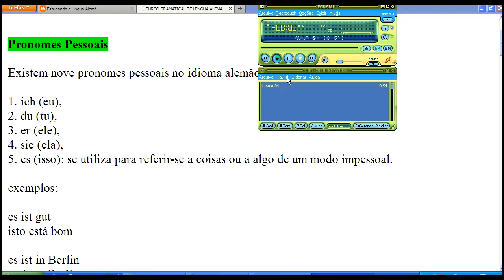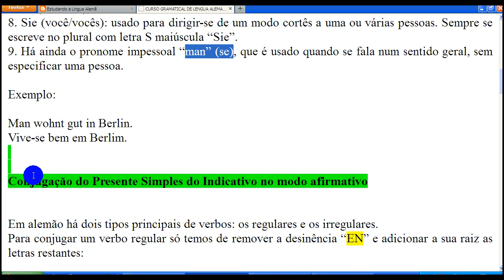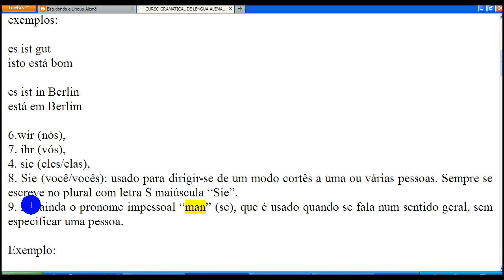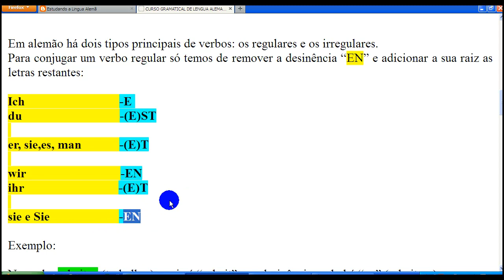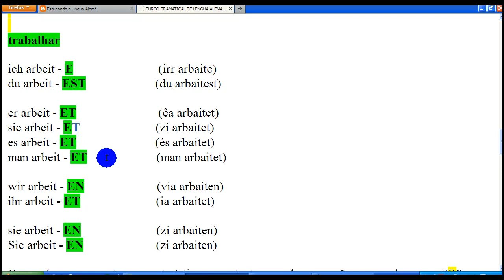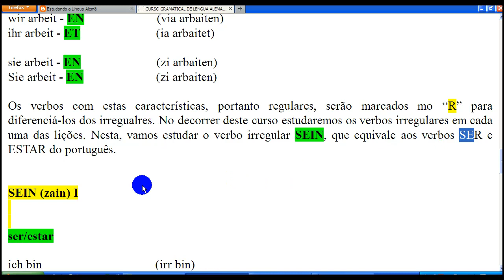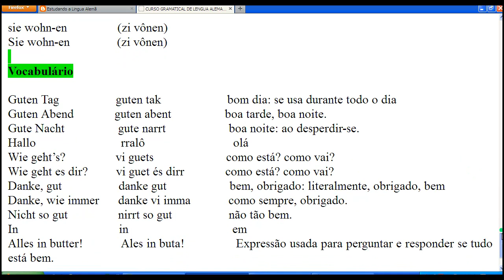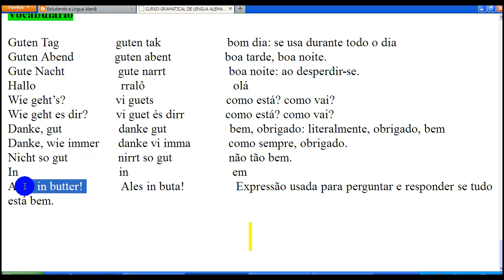Curso de Gramática da Língua Alemã: Lição 01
Curso de Gramática Alemã: Lição 01

Sites

Blogs

Canais Youtube